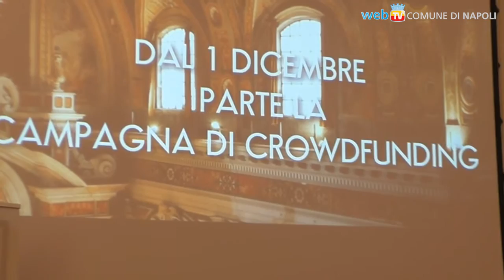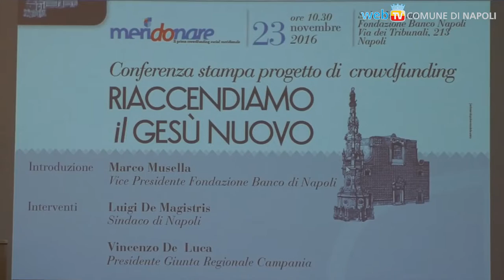Un crowdfunding per il Gesù Nuovo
“Riaccendiamo il Gesù Nuovo” è il nome dell'iniziativa presentata nella Fondazione Banco di Napoli: il primo obiettivo (la raccolta di 630.000€) è il restauro dell’impianto di illuminazione della Chiesa e degli affreschi della cappella di Francesco De Geronimo.